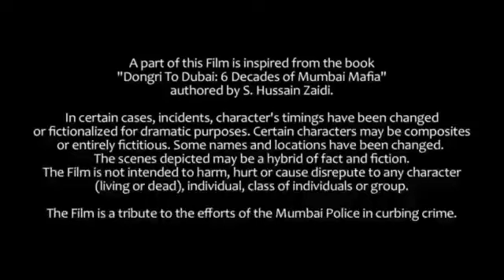Shootout At Wadala Full Movie Facts In Hindi | Anil Kapoor | John Abraham | Kangana Ranaut